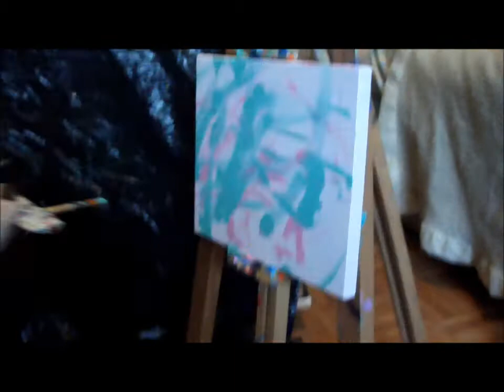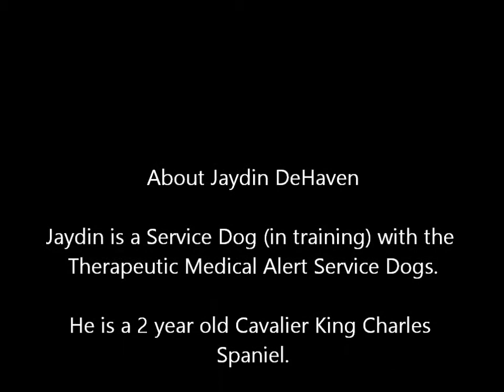Jaydin DeHaven Creating Painting #32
Jaydin is a Service Dog (in training) with the
Therapeutic Medical Alert Service Dogs.

He is a 2 year old Cavalier King Charles
Spaniel.

If you would like to see more of his

To learn more about the TMA Service Dog